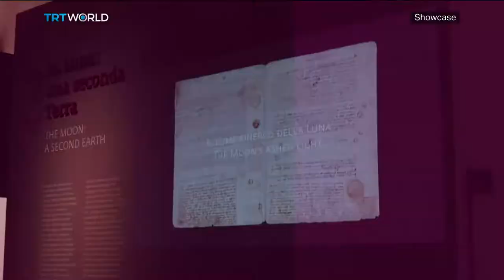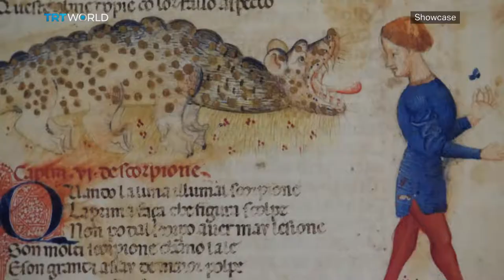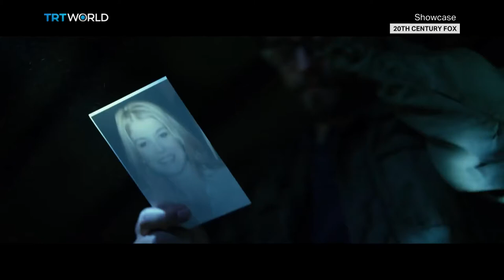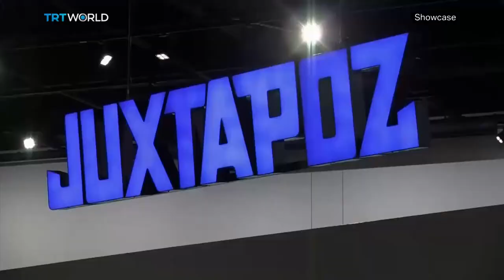Da Vinci's Codex Leicester, Stockholm Film Festival & Widows | Full Episode | Showcase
In this episode of Showcase:

Leonardo da Vinci's Codex Leicester: 0:58
Stockholm International Film Festival: 4:50
Git Scheynius, director of the Stockholm Film Festival: 5:49
Shortcuts - Global art news: 10:01
Widows: 11:42
Rajesh Thind, filmmaker, writer & critic: 14:13
Auto-Didactic: The Juxtapoz School exhibit: 21:00